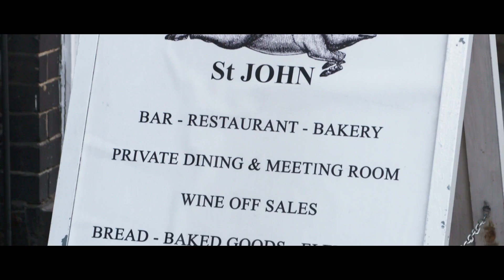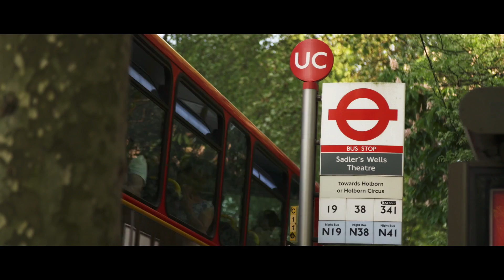Milliken. Напольные покрытия коллекции Clerkenwell в V-time